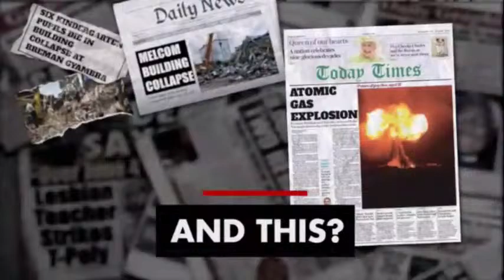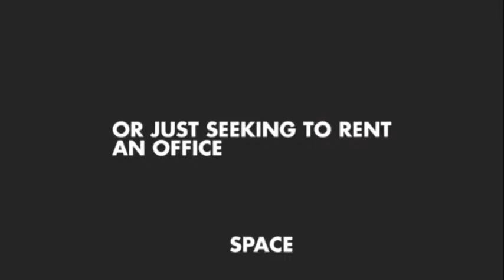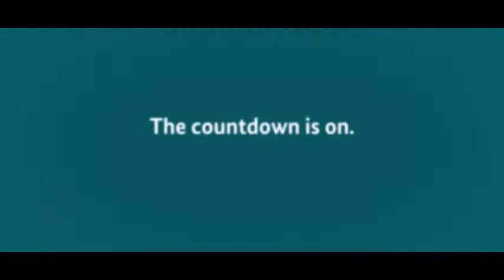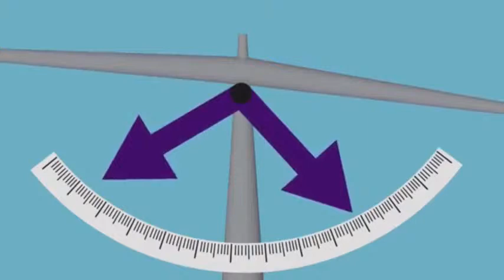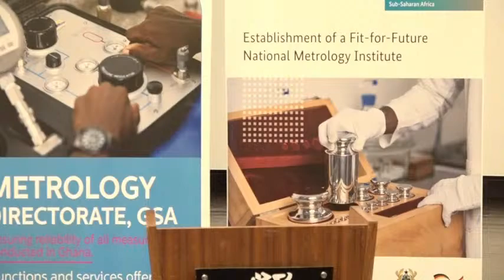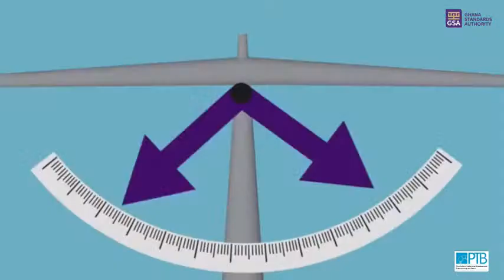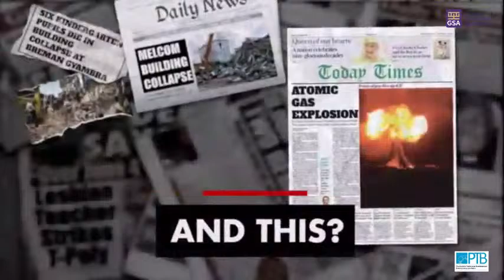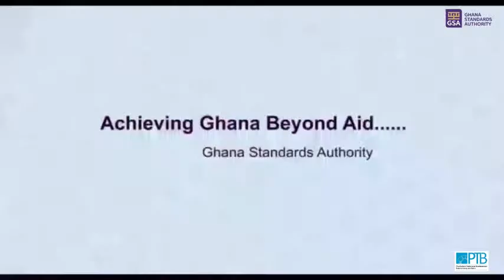KICK-OFF WORKSHOP FOR THE "ESTABLISHMENT OF A FIT-FOR-FUTURE NATIONAL METROLOGY INSTITUTE IN GHANA"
KICK-OFF WORKSHOP FOR THE "ESTABLISHMENT OF A FIT-FOR-FUTURE NATIONAL METROLOGY INSTITUTE IN GHANA" PROJECT AND WORLD METROLOGY DAY 2021 CELEBRATION.